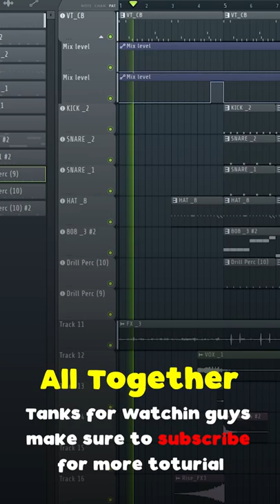How to make Phonk Beat In 1 Minute * FL Studio Tutorial *